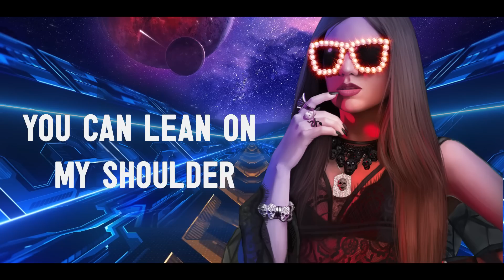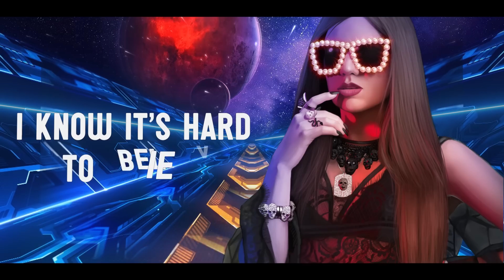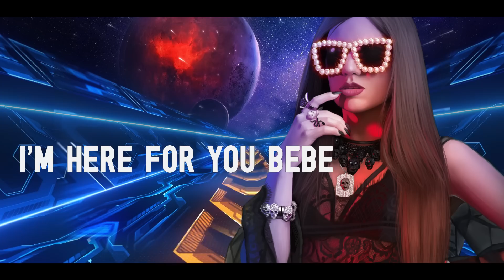IZZEE - 10,000 Miles (lyric)